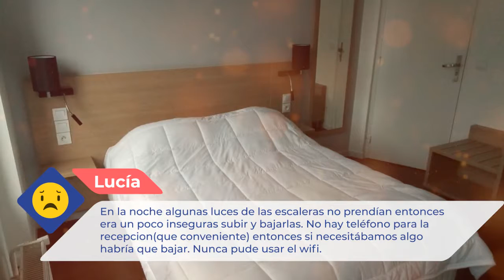Hotel Rivoli |Comentarios de clientes. Opiniones reales. París, Francia